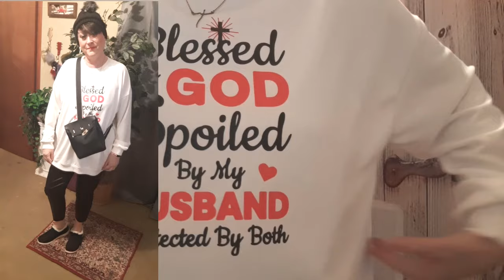Vlogmas Day 1: OOTD | QVC--Early Chrismas | WIMB-- Hermes Hac-a-dos Inspired Slingbag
QVC SLIDE BRACELET:
Support Me for Free:
2. Like my video
3. Share my channel.

2. Like my video
3. Share my channel.